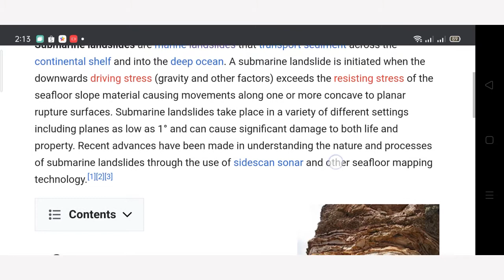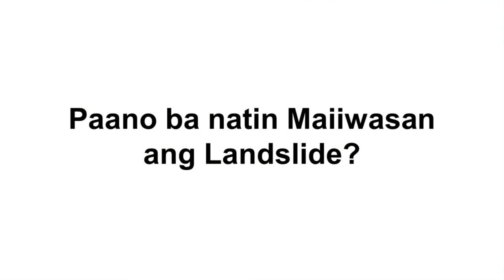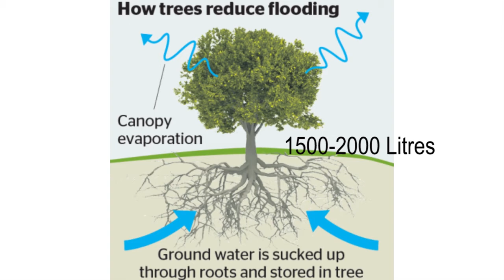landslide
Ano nga ba ang Landslide? Ang Landslide ay ang biglaang pagguho ng lupa galing sa matataas na lugar gaya ng bundok o bangin. Ang karaniwang sanhi nito ay ang paglindol. Atin pang alamin kung ano ang Landslide at ano ang mga uri nito. Manood at Matuto!

Host: Maria Nicole C. Baroy
Client Services Dept. Head
NWTF Inc.

Video Editor: Hernan Romo